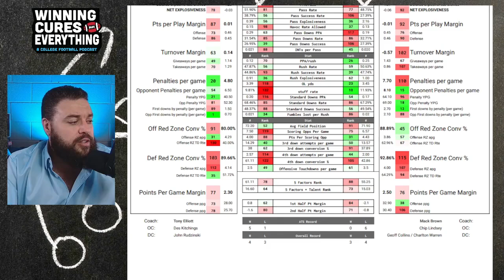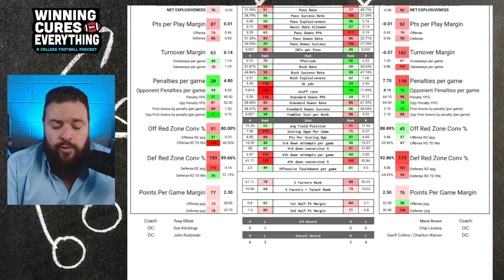Virginia vs North Carolina Picks & Prediction Against the Spread 2024 College Football Analysis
Virginia vs North Carolina Picks Against the Spread 2024 Predictions

Gary gives a quick preview, analysis, score prediction based on advaWashingtoned stats and data & his pick (lean) against the spread (ATS) for the 2024 College Football Week 9 matchup featuring North Carolina vs Virginia!